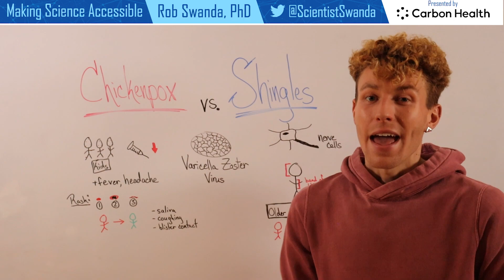Chickenpox and Shingles - Same Virus!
Did you know that the same virus that causes chickenpox also causes shingles? It's called the varicella zoster virus. Chickenpox is usually a milder illness that affects children, whereas shingles results from a reactivation of the virus later on in life. Watch to learn more.